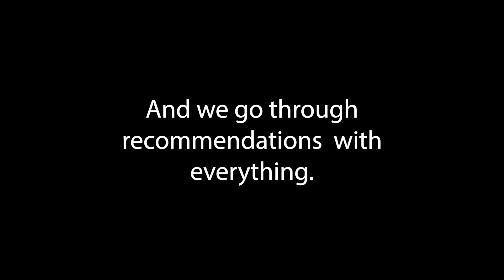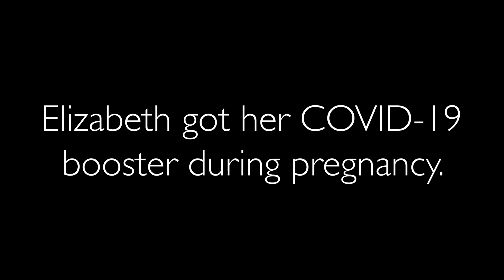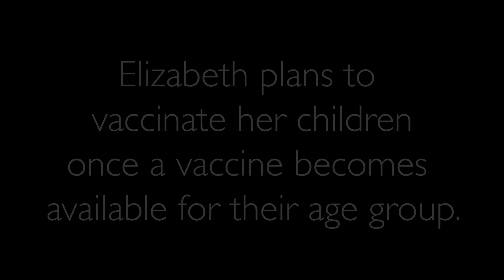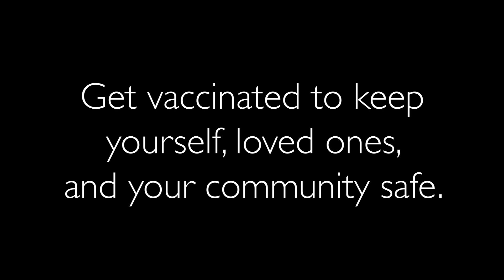Pregnant during the Pandemic: Elizabeth Carpenter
Monongalia County Health Department profiles new mothers in a video series illustrating the importance of getting the COVID-19 vaccine to protect during pregnancy and also to pass on antibodies to the baby.